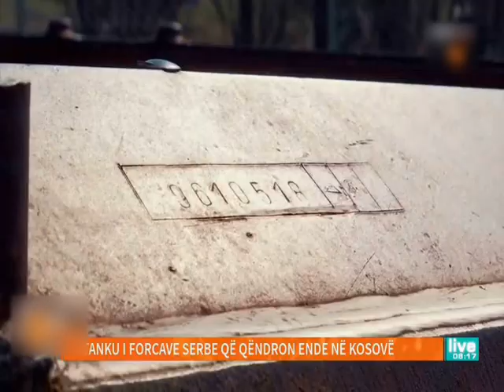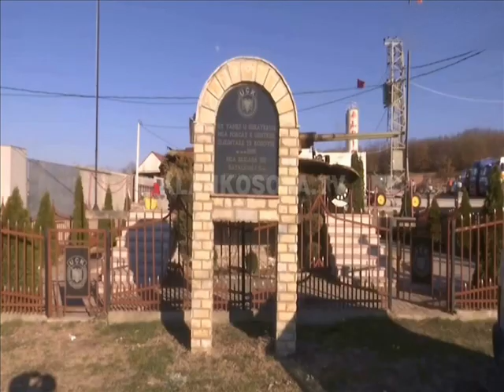Serbian Army return to Kosovo for a New Battle War 2024?